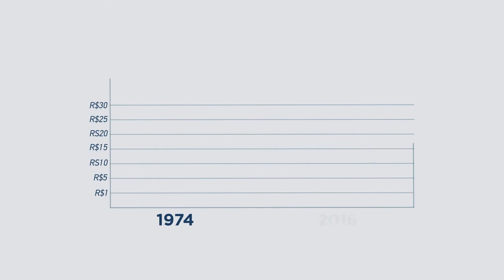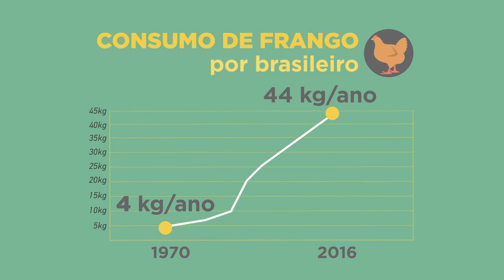Brasil é um dos maiores produtores de carne do mundo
INTERPROGRAMAS - 26.04.17: Brasil é um dos maiores produtores de alimentos do mundo. Apenas o setor pecuarista emprega 6,7 milhões de pessoas em todo o país. Pesquisas e investimentos diminuíram o preço da carne para os brasileiros e permitiram a exportação do produto para mais de 100 países.